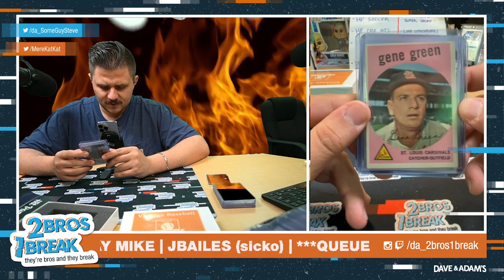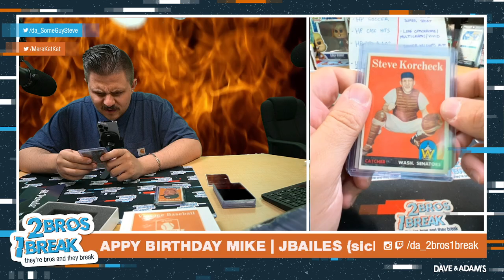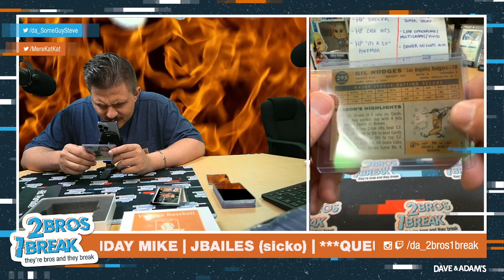dandude personal break